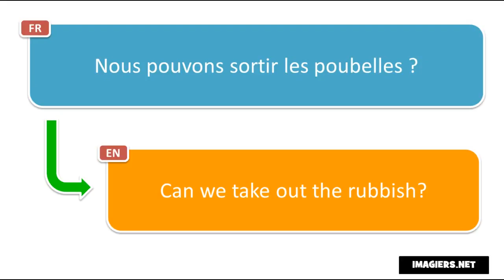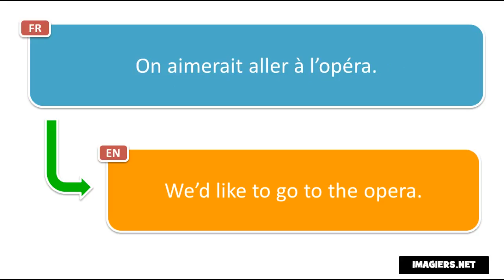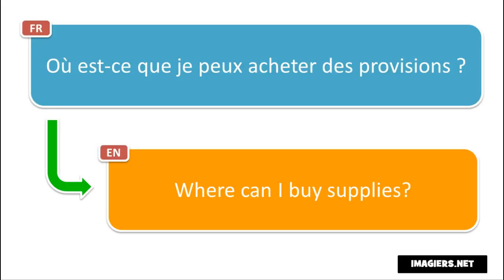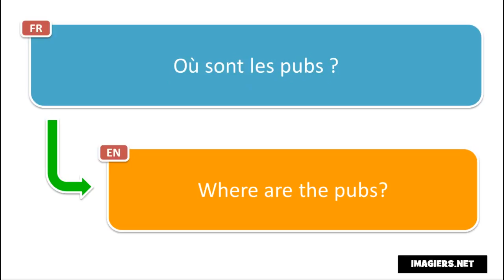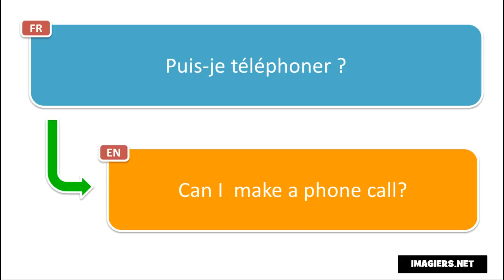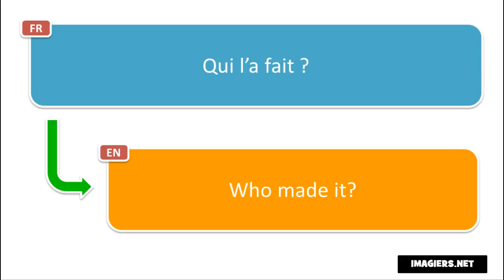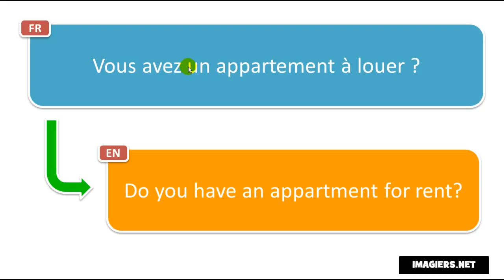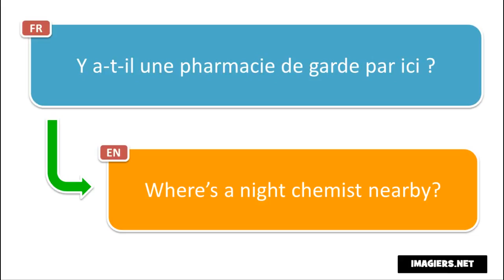Аз уча френски език # Découvrez 500 phrases en français pendant que les autres dorment # Volume 3